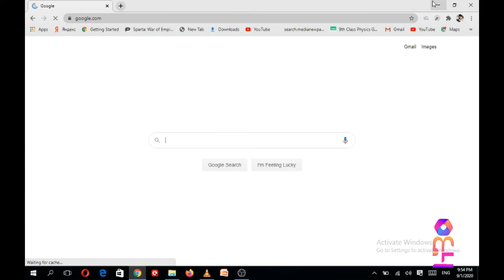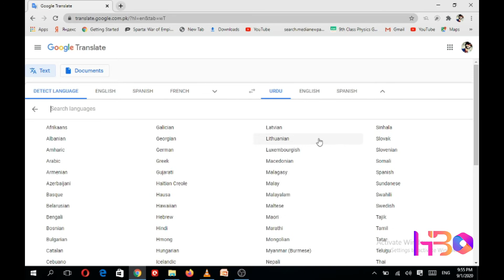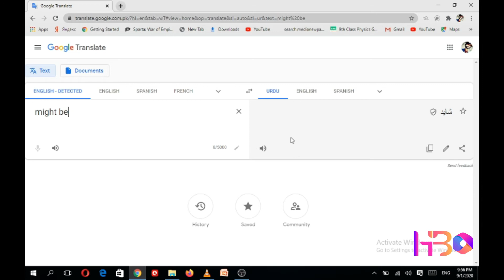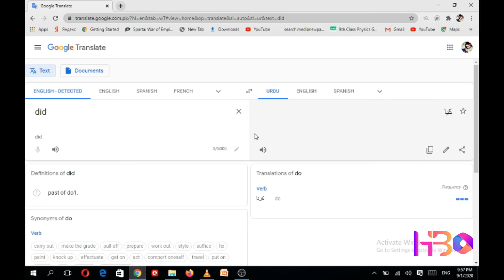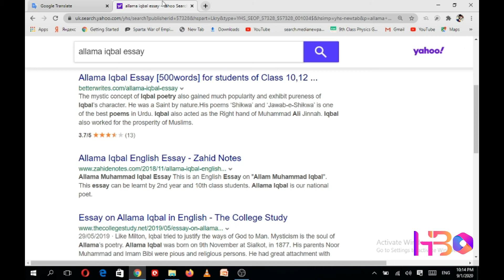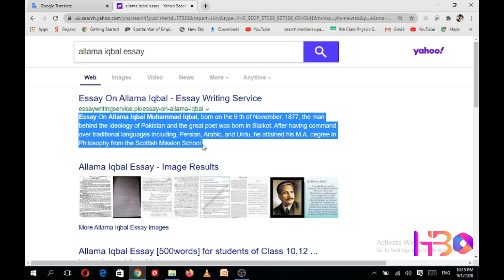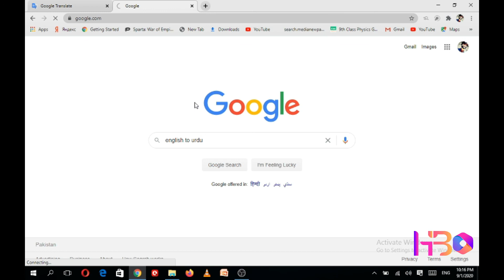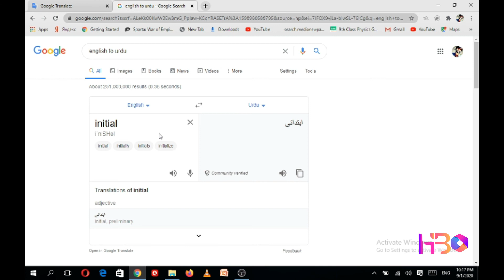How to find english to urdu meaning in urdu | HB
Ghe beth k kaisy app english sy urdu seekh skty janiye es video main HB k sath,,JazakAllah..